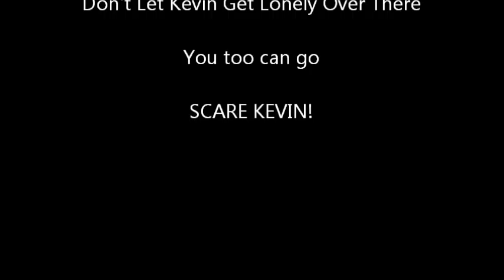Coworkers sneak up on me at the office... again.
Just another day in my cubicle at work.